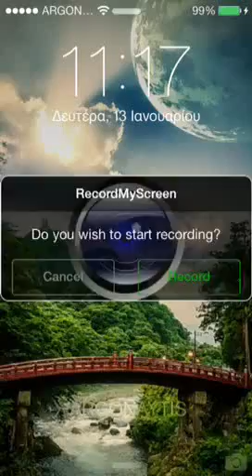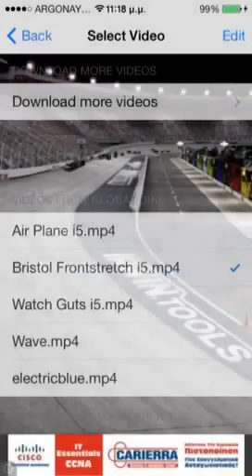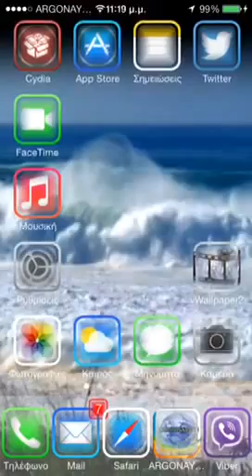Vwallpaper 2. For ios 7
By ARGONAYTIS George